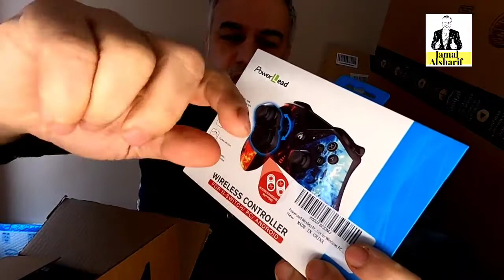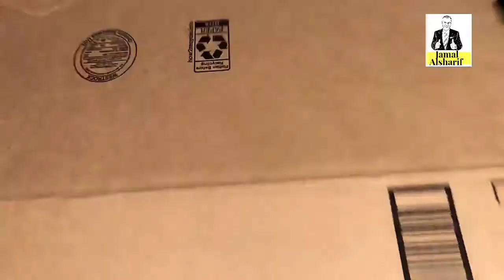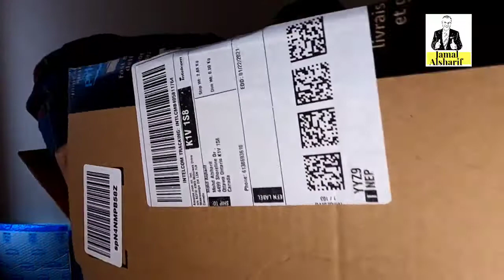مراجعة وفتح 8 طرود من امازون